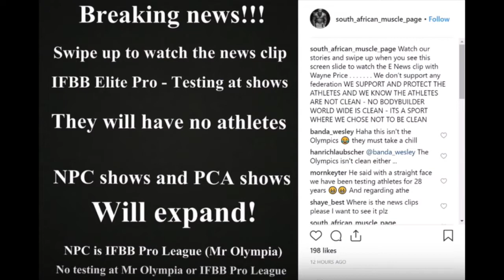NPC - Could We Soon See Drug Testing In the NPC With Bodybuilding?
NPC - Could we be seeing drug testing in the NPC in the near future? In this video, Quincy Roberts gives his views on drug tests in the NPC.

Sign up for Bodybuilding Help